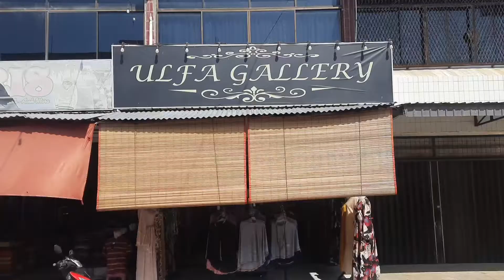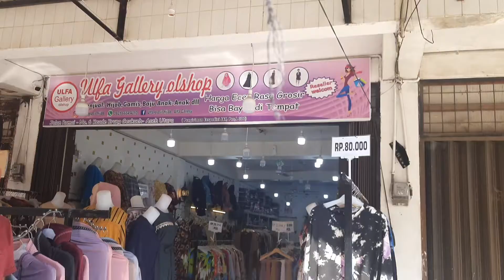Ulfa Gallery Juga Beri Doorprize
Marzuki OPD Channel, Channel Berita dan Informasi memberitakan

Masih ingat dengan Toko Kembang Muda Collection?. sebuah toko pakaian milik Hasan Ahmad di era 80an di Kruenggeukueh, Kecamatan Dewantara – Aceh Utara yang sangat terkenal tentunya, dan sampai saat ini juga masih menjalankan usahanya. Namun sudah pindah lokasi ke Los Pasar Kruenggeukueh.

Sebagai penggantinya, kini hadir Ulfa Gallery Olshop yang dikelola oleh owner melenial Ulia Ulfa, dengan menjual berbagai macam pakaian wanita, anak anak dan juga remaja, seperti Jilbab, Gamis, bagian atasan pakaian dengan harga murah dan standar.

Ulfa Gallery yang terletak dijalan Ramai Kruenggeukueh dekat persimpangan jalan kereta api tersebut juga melayani penjulan secara online dengan pengiriman dan COD atau diantar dengan membayar lansung ditempat

Berikut penyampaian tentang usaha Ulfa Gallery Olshop oleh Ownernya Ulia Ulfa

Mari kunjungi dan penuhi kebutuhan pakaian anda di Ulfa Gallery Olshop, kepuasan anda adalah kebahagiaan kami.

Dalam rangka mendukung kemajuan usahanya, Ulfa Galerry juga membutuhkan saran, masukan dan komentar anda menyangkut tempat usahanya, maka mari berikan komentar dalam video ini dan jangan lupa like, subscribe, aktifkan tombol lonceng seta bagikan video ini

Untuk komentar terbaik, akan diberikan doorprese menarik dari Rezeki komputer, ayo raih kesempatannya dengan memberi komentar dalam video ini.